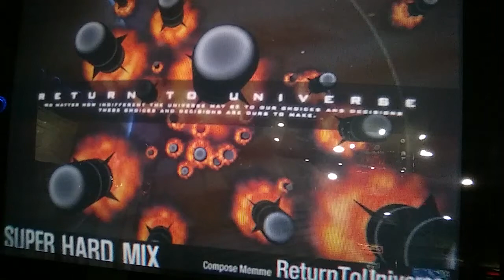【EZ2AC】 Return to Universe [5K ONLY SHD] x0.5 Speed Play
LV:17
정배치로 한번 도전해봤더니 한번에 클리어!!
진작에 정배치로 해볼걸 그랬네요. ㅠㅠ